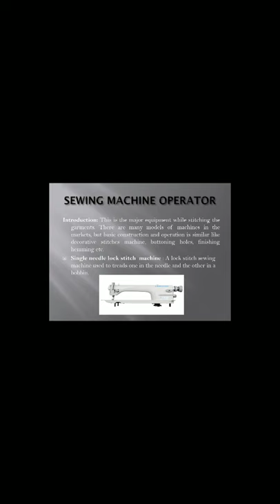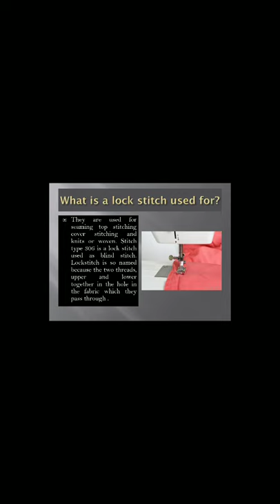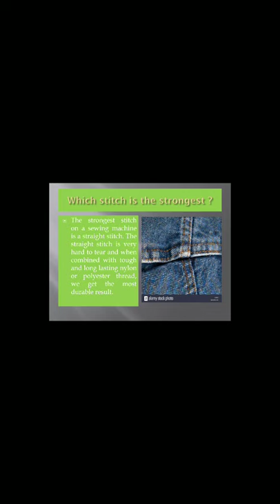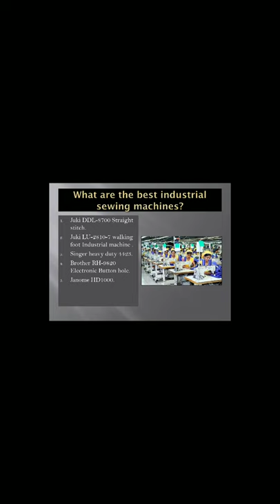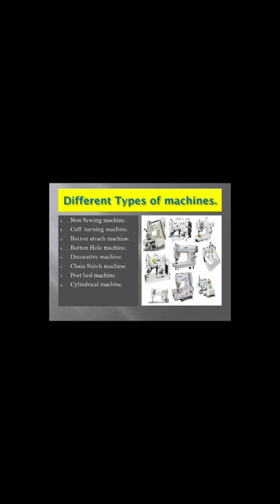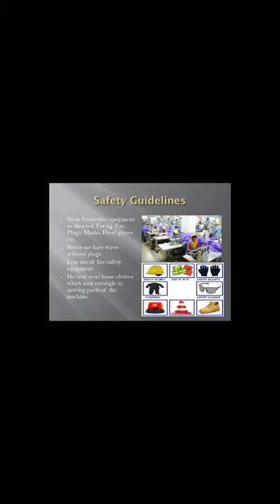Sewing machine operator with Safety Guidelines